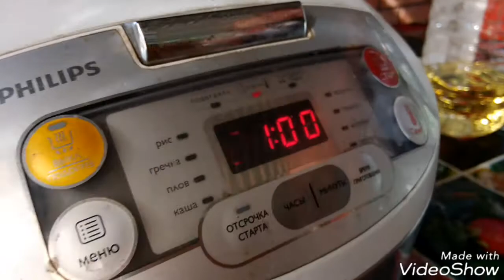Делаем бисквит. Рецепт!